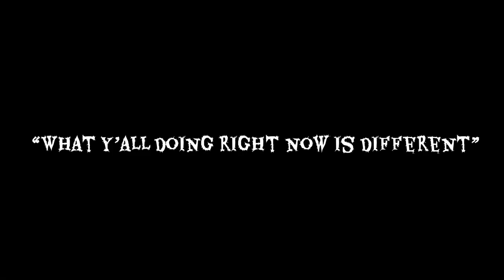Red Raider Boys🌵| "Strap Up" | D. Moore, RealSpill Mud, Coach K | Official Music Video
Official Music Video for "Strap Up"
Football Athlete Artists: Dimitri Moore, Krishon Merriweather, Marquis Waters.
Instagrams are: @Dimitrimoore7 @_krishonm @mr.cop561
Song & Video Produced by: Dimitri Moore ( @Dimitri Moore )
Beat by: @thiszoowe
Shots by: @Texas Tech Red Raiders